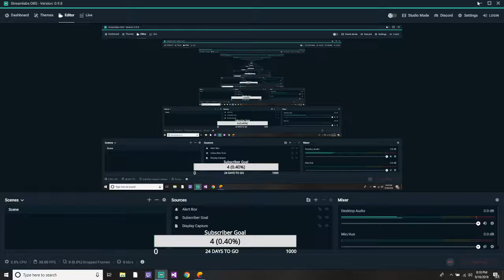Dr. Dinner's | PUBG Mobile Live | INDIA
Live gameplay of PUBG Mobile using Tencent Emulator from India.